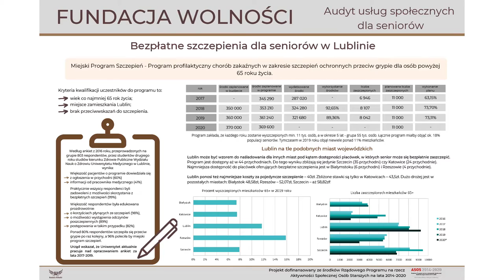Co jest ważne dla seniorów w Lublinie? - Marian Ignaciuk